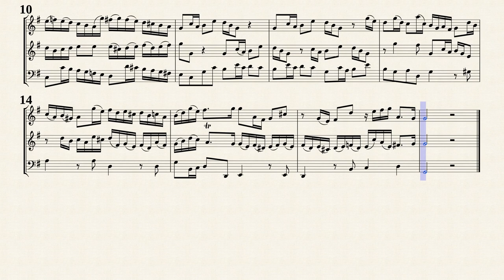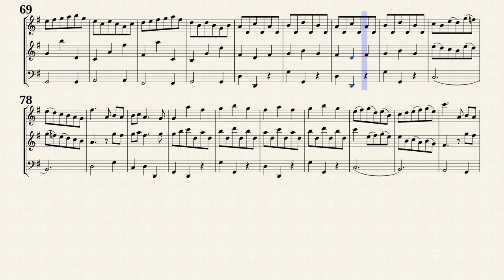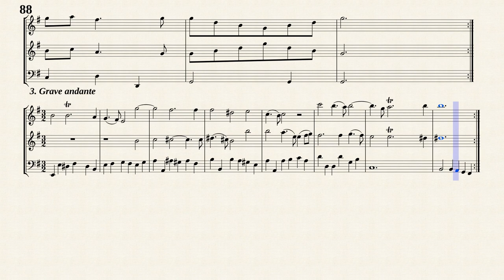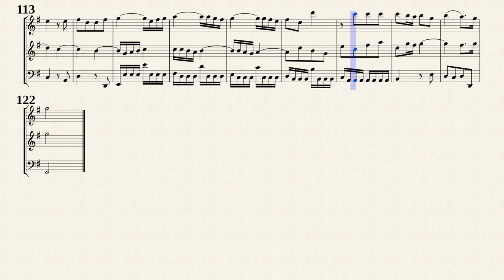Telemann, G. P. _ Triosonata G-Dur, TWV 42:G12 [Trv, Ob, Bsn]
Edited by : Gil Garty
Trio Sonata in G-Dur, TWV 42:G12
for Flute, Violine, Continuo,
Transposed for Traverso, Oboe and Fagotto